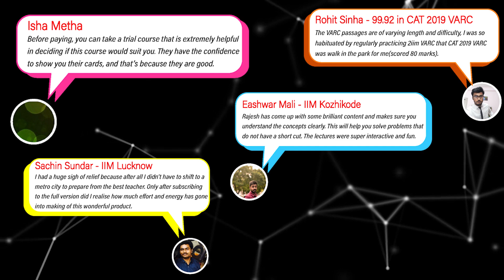Increase your DILR score by avoiding common mistakes | 2IIM CAT Prep | CAT 2024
Hey folks!
Choosing the right sets quickly is key in the challenging DILR section, where many make mistakes by picking the wrong ones. Watch this video to learn how to avoid these common errors!